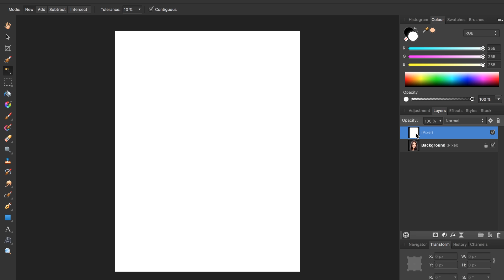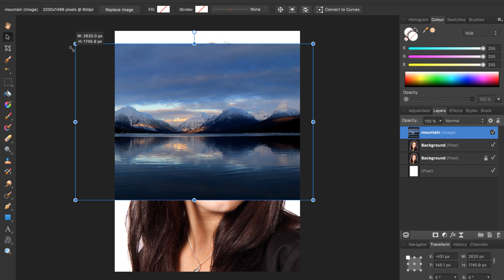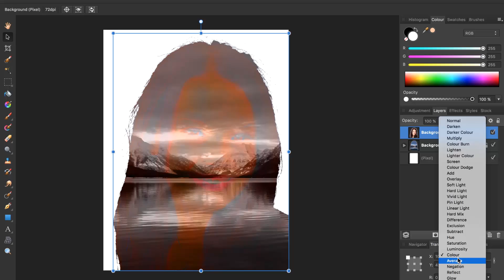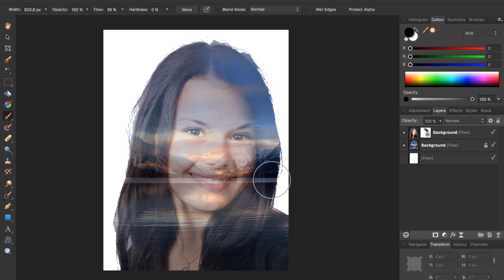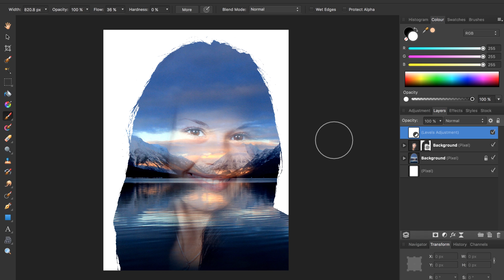Double Exposure Effect Tutorial - Affinity Photo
Learn how to use the double exposure effect in Affinity Photo. This is one of the most popular and fun effects in all of photo editing!

The double exposure effect is very popular. It is based on a technique used in old film cameras, where two separate photos are taken on the same piece of film. Fortunately, even if you don't have a film camera, you can replicate the effect by watching this Affinity Photo tutorial. :)